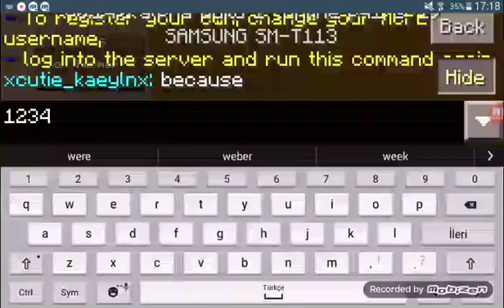Momo games hunger gameste #3 yenilgiler